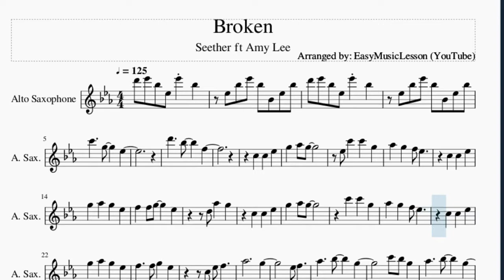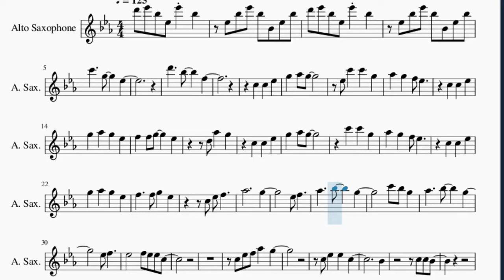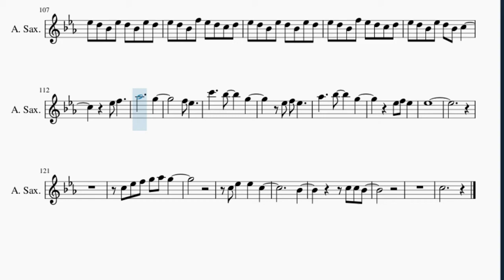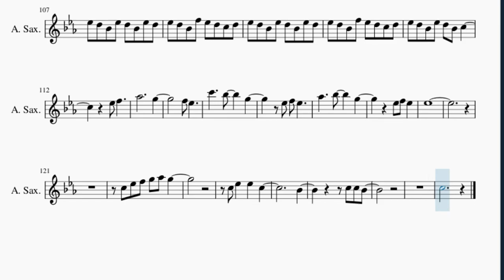Alto Sax Sheet Music: How to play Broken by Seether ft Amy Lee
Here is a sheet music/tab video on the song Broken by Seether ft Amy Lee on the alto sax. A alto sax sheet music arrangement which is transposed to notes that are easily played by alto sax, for the song Broken by Seether ft Amy Lee.

EasyMusicLesson teaches you to play the your favorite instrument, through well-arranged sheet music so that you too can learn how to play Broken by Seether ft Amy Lee on the alto sax as fast as you can. A alto sax sheet music with backing tracks to help your play the song better.

Chords of Saxophone arrangement:
Eb Min   B Maj   Eb Min   B Maj   Eb Min   B Maj   Db Maj   Db Maj
B Maj   Eb Min   Db Maj   B Maj   Eb Min   Db Maj   B Maj   Eb Min
Db Maj   B Maj   Eb Min   Eb Min   B Maj   Eb Min   B Maj   Eb Min
B Maj   Db Maj   Db Maj   Eb Min   B Maj   Eb Min   B Maj   Eb Min
B Maj   Db Maj   Db Maj   B Maj   Eb Min   Db Maj   B Maj   Eb Min
Db Maj   B Maj   Eb Min   Db Maj   B Maj   Eb Min   Db Maj
B Maj   Eb Min   Db Maj   B Maj   Eb Min   Eb Min   B Maj   Eb Min
B Maj   Eb Min   B Maj   Db Maj   Db Maj

Eb5 C6   C6   G5
G5   Ab5   G5   Eb5
F5   F5 G5     Eb5
D5 Ab5   G5
C5 Eb5 F5
Ab5           G5
Eb5 F5
Ab5     Bb5     G5
C6 Bb5 G5
Ab5     Bb5     G5
Eb5 F5
Eb5       F5 Eb5 Eb5 C5
C5 Eb5 F5 Ab5   G5
C5 Eb5   Eb5   C5
Bb4
Ab5   G5 Eb5 F5 Eb5
C5   C5   Eb5
D5     Eb5     C5 Bb4
C5 Eb5 Eb5 F5 Eb5 D5
F5     G5     Eb5
Eb5 F5
Ab5           G5
Eb5 F5
Ab5           G5
F5 Eb5
Ab5           G5
Eb5 F5
Ab5           G5
Eb5 F5
Ab5     Bb5     G5
F5 Eb5
Ab5           G5 F5
Eb5     Eb5 F5   Eb5
Eb5     D5     C5
Eb5 F5 G5 Bb5 C6 Eb6
D6     D6 Eb6 D6 Eb6
C5     G5     C6
G5
F5     Bb5     C6
Bb5   F5 F5 G5 G5 G5
G5
Eb5 F5
Ab5           G5
F5 Eb5
Ab5           G5
F5 Eb5
Ab5           G5
Eb5 F5
Eb5     F5     Eb5
C5   F5 Eb5
Ab5           G5
F5 Eb5
Ab5     Bb5     G5
C6 Bb5 G5
Ab5           G5
C5 D5 C5 D5 Eb5
Eb5 D5 Bb4 Eb5 D5 Bb4 Eb5 D5
Eb5 D5 Bb4 F5